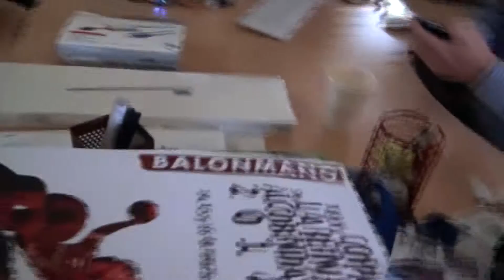Making OF XXXV Copa SM La Reina Alcobendas 2014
La XXXV Copa SM La Reina de Balonmano, celebrada los días 14, 15 y 16 de marzo en Alcobendas, contó con la colaboración en labores de vídeo-producción y fotografía de los alumnos de Universidad Rey Juan Carlos Mario López, Lara García, Diego Soto y Elena Jiménez, que nos regalan esta última entrega, una visión de "La Copa por dentro", con el trabajo detrás de los banquillos, incursiones en los vestuarios de los equipos, declaraciones de los árbitros...

"La Copa por dentro" es un vídeo realizado por de Mario López, Lara García, Diego Soto y Elena Jiménez, realizadores también de todos los vídeos publicados en el canal BM Alcobendas sobre la Copa de la Reina de Alcobendas 2014.

Muchas gracias a los cuatro por vuestro trabajo e implicación en el proyecto "Copa de la Reina Alcobendas 2014". Un lujo y un placer haber podido contar con vuestro talento.